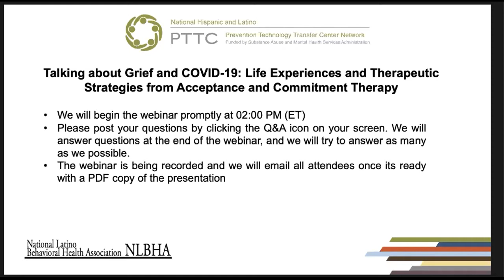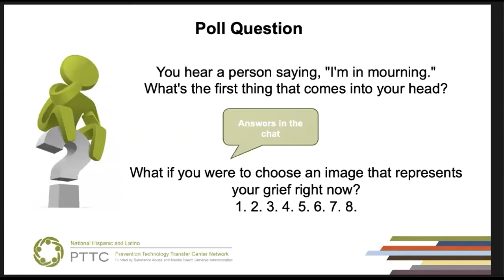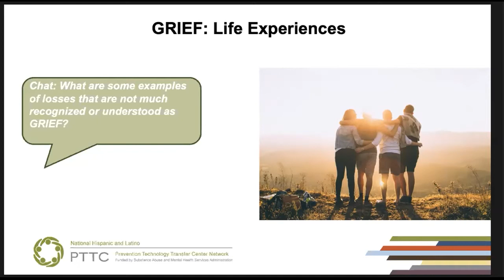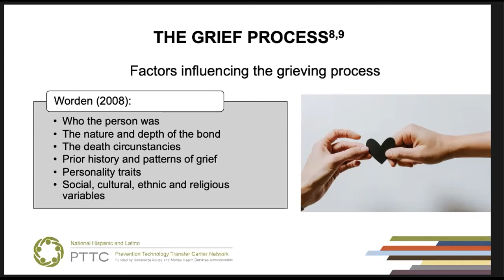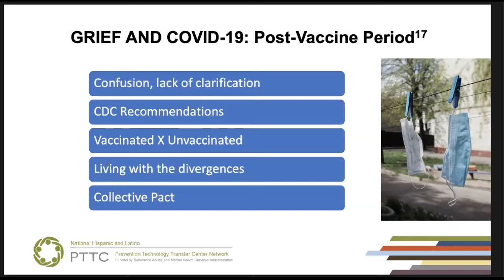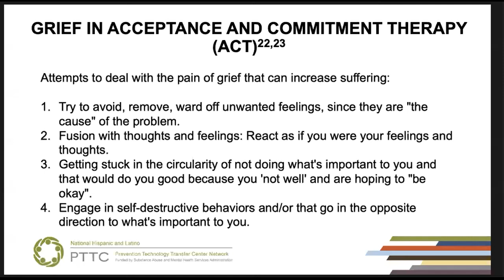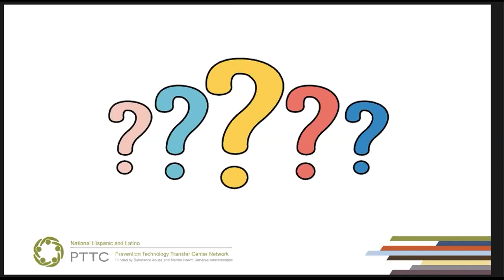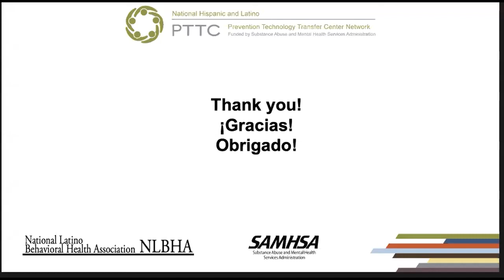Talking about Grief and COVID-19 in the Hispanic and Latin Community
This webinar an English translation of the original presentation in Portuguese.

Title: Talking about Grief and COVID-19 in the Hispanic and Latin Community: Life Experiences and Therapeutic Strategies from Acceptance and Commitment Therapy

Since the beginning of the pandemic caused by COVID-19, we have collectively suffered drastic changes in our daily lives. We also have to deal with many individual losses including the illness or death of loved ones, friends or acquaintances and many new concerns such as our physical and mental health, uncertainties about the future, how to help ourselves, our relatives and friends bereaved, and how to feel safe again while maintaining hope and social responsibility.

Considering that Familism is one of the strongest values and an important protective factor for the Hispanic and Latino community, this collective experience of grief, loss, and amplified homesickness, puts the physical and mental health well-being of our communities at risk.

This webinar is an opportunity to open a safe space to validate our feelings and to reflect on how to experience the grieving process in the best possible way.

We will be sharing stories of lived experiences, discussing how to deal with the new adjustments of the post-vaccination period, differences of opinion, substance abuse prevention and acceptance and commitment therapy strategies on how to navigate the grief processes maintaining a life that is meaningful to us.

Learning Objectives:
--Describe the grieving process, individual and collective losses and its implications in the context of the pandemic.
--Discuss the new idea of normality in the post-vaccination period, preparation for returning to face-to-face activities and CDC recommendations; considerations of cultural values related to family and social life and living with divergent perspectives and expectations for the current moment.
--Review information and data on Substance Abuse and Mental Health in the context of the pandemic and prevention strategies with a focus on self-care and grief management
--Acceptance and Commitment Therapy Strategies in the process of experiencing grief

Fabricia Prado, LCSW
Fabricia Prado is a Trilingual Licensed Clinical Social Worker (LCSW) (English/Spanish. Portuguese) in the state of Georgia. She obtained her master's degree in social work from Kennesaw State University and completed her master’s degrees in Psychology from Pontifical Catholic University of Goiás, PUC-GO, Brazil She has been working with the Latino community in Georgia since the beginning of her graduate program in 2010, she has served in a variety of fields, including managing an Online Therapy program funded by the US Department of Mental Health Services Administration and Abuse of Mental Health Substances (SAMHSA) prioritizing Latinos in rural and underserved areas of Georgia to provide treatment for people suffering from substance use disorders and mental health.

Fabricia has obtained her certification as an ACE Interface Master Trainer through the National Hispanic and Latino PTTC and is working to increase community awareness of the prevalence of ACEs and its public health impact utilizing evidence-based approaches for building resiliency in the Hispanic and Latino organizations and communities.

Fabricia obtained specialized training in Mindfulness-Based Stress Reduction, Cognitive Behavioral Therapy focused on trauma and Desensitization and Reprocessing through Eye Movements (EMDR), Acceptance and Commitment Therapy (ACT) among others. Currently, Fabricia works in a private practice and has been working with the National Hispanic and Latino Prevention Technology Transfer Center (PTTC) and the National Hispanic and Latino Addiction Technology (ATTC) on their cultural and language efforts to expand training resources and conferences to offer presentations and translations into Portuguese.